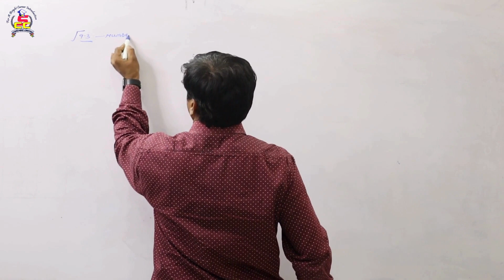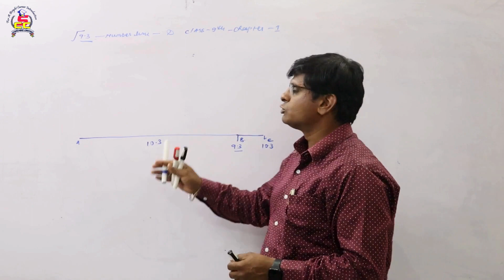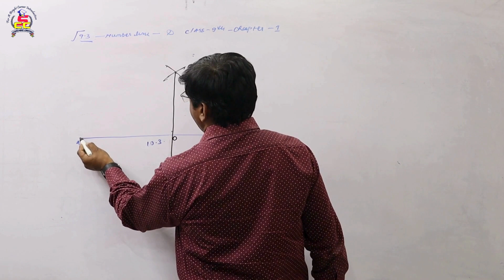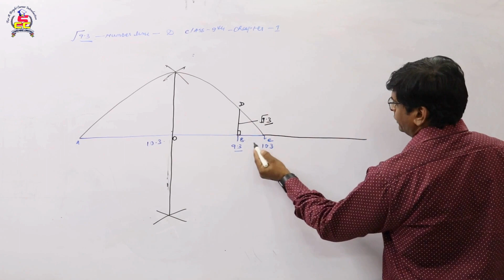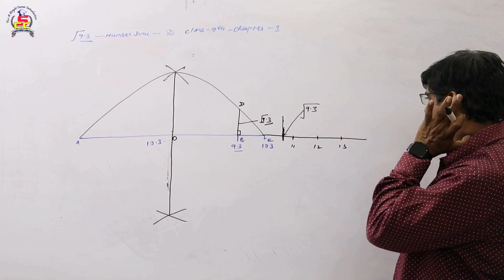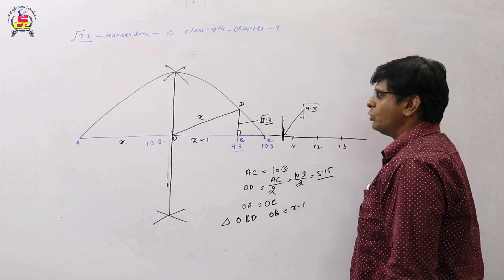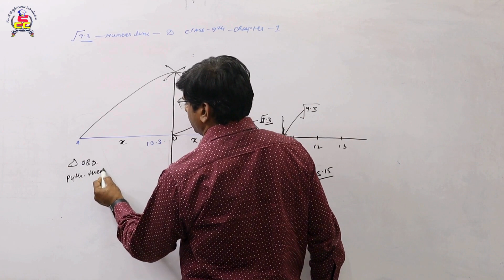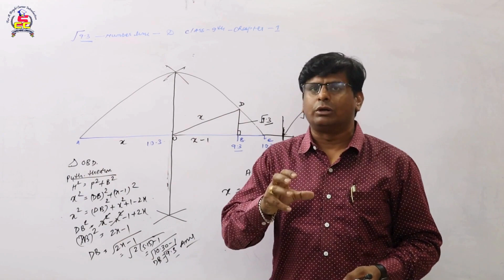Class-9th l Mathematics l Chapter-1 (Number System) Ex.-1.4 l Question-4 part2 with Avinash Sir